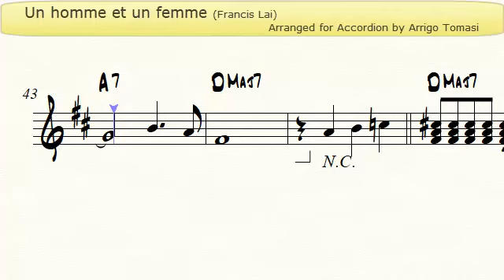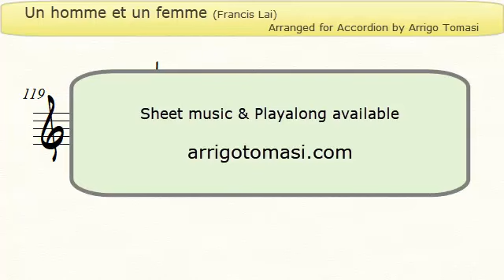Un homme et une femme (Francis Lai) - Accordion sheet music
Francis Lai's main theme for the film A Man and a Woman